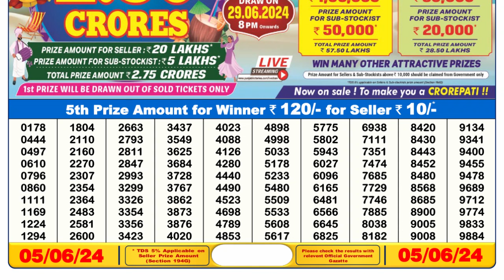🔴Dear Lottery Sambad Live 6pm today 05.06.24 Nagaland State Lottery Result